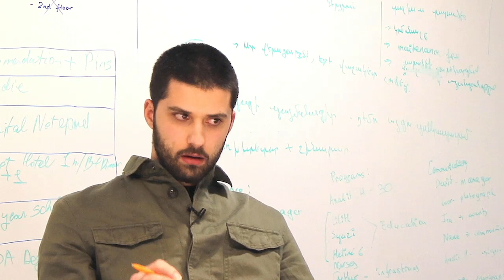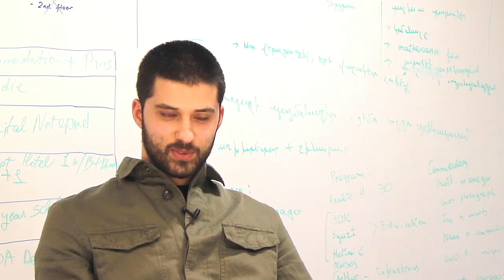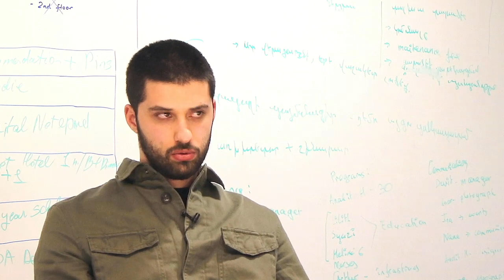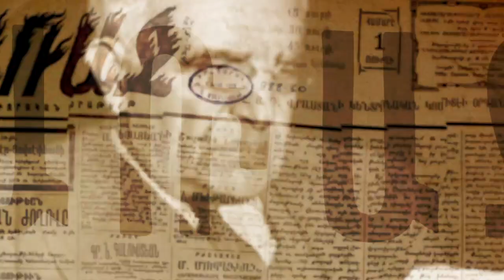Նոր Յառաջ – Հարցազրոյց՝ Կորիւն Խաչատուրեանի հետ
Հարցազրոյց՝ «Հայաստանի մանուկներ» բարեգործական հիմնադրամի գործադիր տնօրէն Կորիւն Խաչատուրեանի հետ